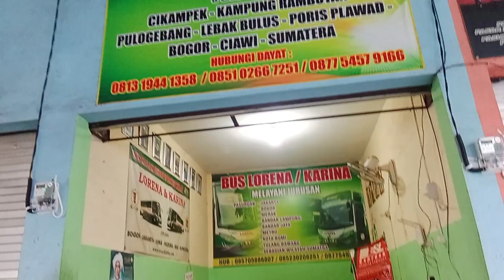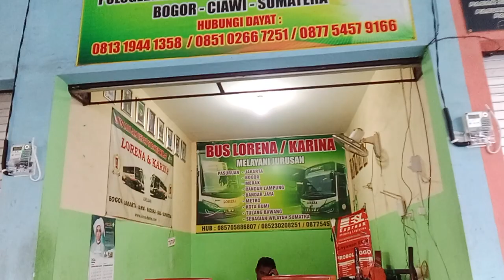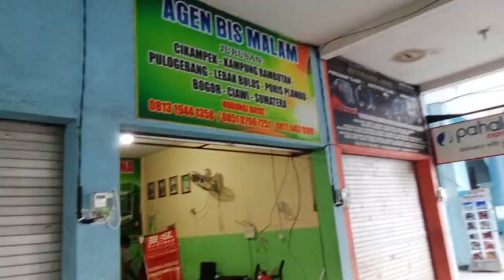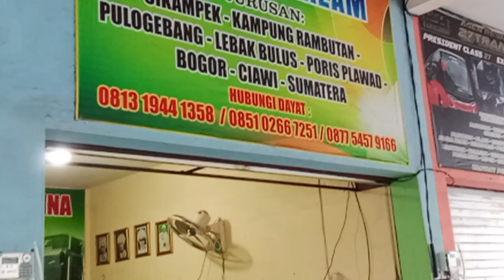CARA PAKET DURIAN DLL KIRIMAN KE LUAR KOTA LEWAT JADA BUS CEPAT